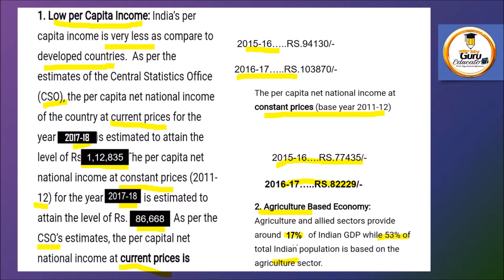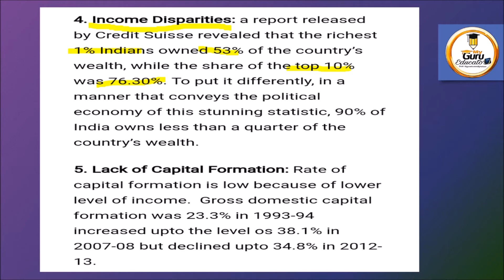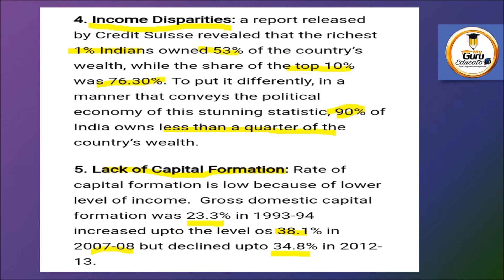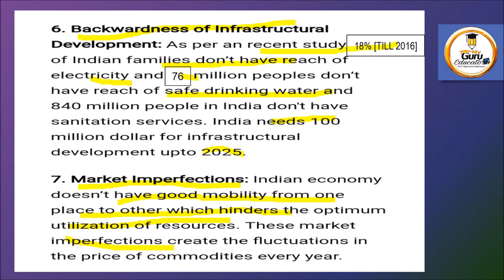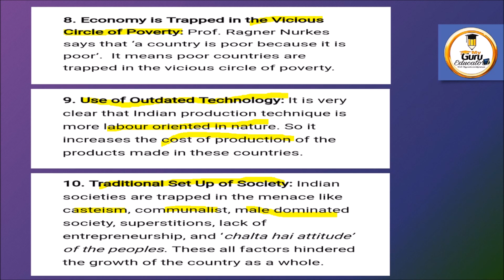Rpsc junior accountant Economics class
Detailed expainations of features and problems of indian economy
we provide mcq's video just after every conceptual class we suggest to attempt those classes for enhance your knowledge  .